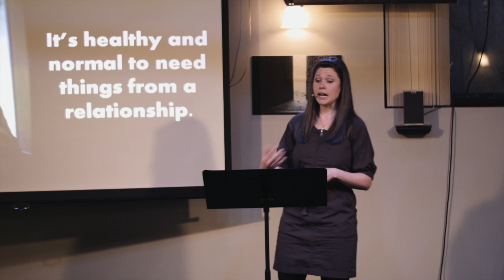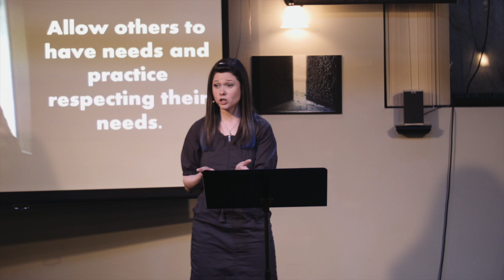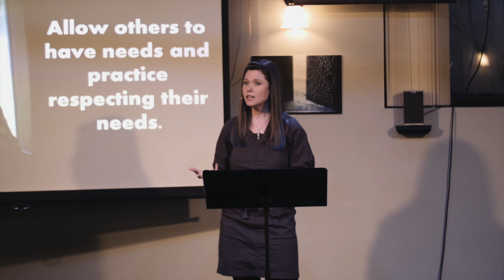A Regular Haunt - Post Movie Teaching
Pastor Kristina Stone Kaiser uses the short film, "A Regular Haunt," as part of the Sunday morning service at The River Church in Quincy, MA.